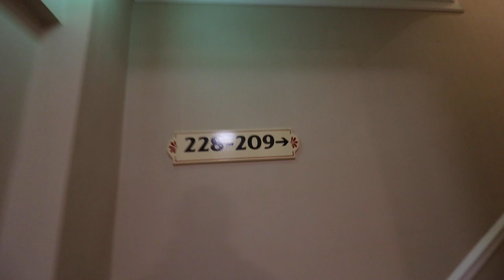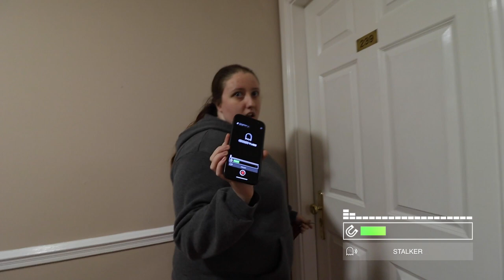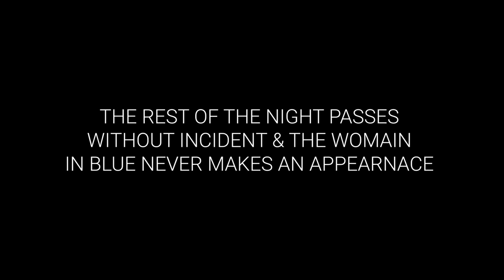OVERNIGHT in Irelands most HAUNTED HOTEL | PARANORMAL INVESTIGATION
Paranormal Investigation in Irelands most haunted hotel. Will we be able to stay overnight?
ALL FUNDS will go into travel expenses, new equipment, location hire and anything to help us bring you the best videos we can
Everything is self-funded so your support means the world to us!